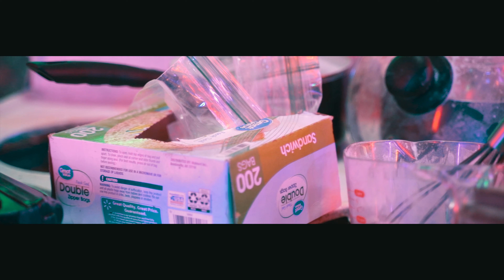TayLo x It's Up There (Feat. Enchanting)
New single featuring Enchanting from the New 1017
Visuals: Hollywood of YS4L Films